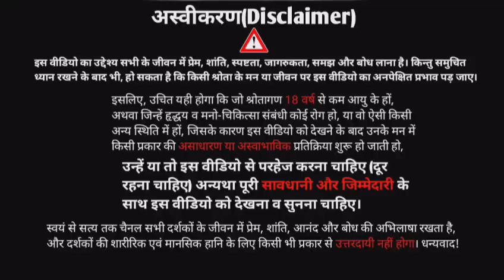grahasth ke liye karmyog, gyan aur bhakti ।। गृहस्थ के लिए कर्म भक्ति और ज्ञान (रामकृष्ण परमहंस)।।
गृहस्थ के लिए कर्म भक्ति और ज्ञान (रामकृष्ण परमहंस)।। grahasth ke liye karmyog, gyan aur bhakti ।।

Note: there may be spelling mistakes in Subtitle as it is auto generated...

माँ बाप पर बोझ और ससुराल पर कलंक होती हैं बेटियां। चार दीवारी में कैद नारियाँ।

जब बुद्ध का सामना उनकी पत्नी से हुआ। When Buddha Met His Wife after 12 year

क्या पुनर्जन्म होता है? पुनर्जन्म की हकीकत, कितना सच कितना झूठ?